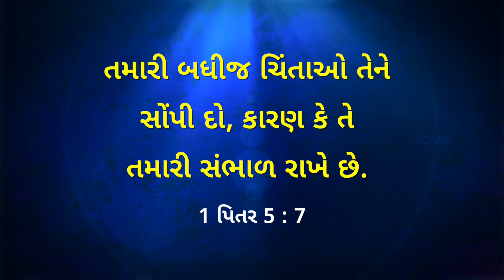ઈસુ સાથે ચાલવું || ભાઈ મોહન સી. લાજરસ || ઓગસ્ટ 22 || Gujarati